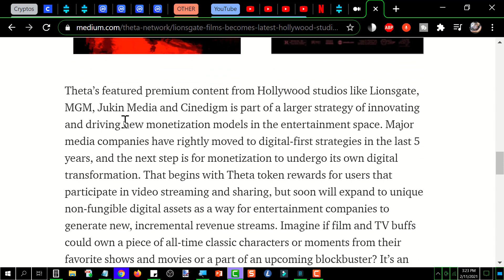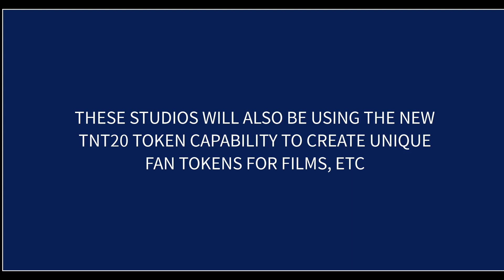THETA announces signing Lionsgate Studios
0xf80834ACA55Da5b2Bcf059CA5E125e4E1cDc16E1